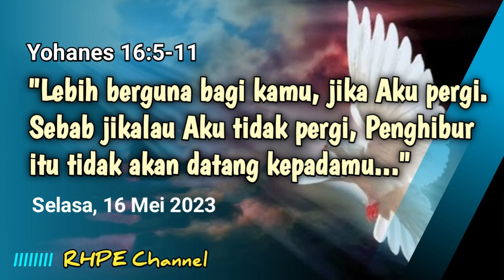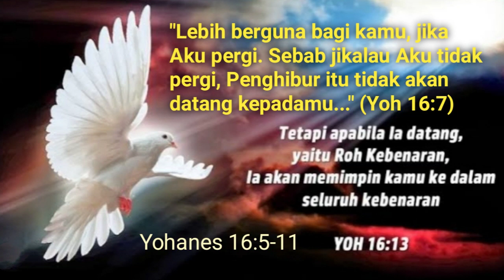Yohanes 16:5-11//Renungan Harian Selasa, 16 Mei 2023